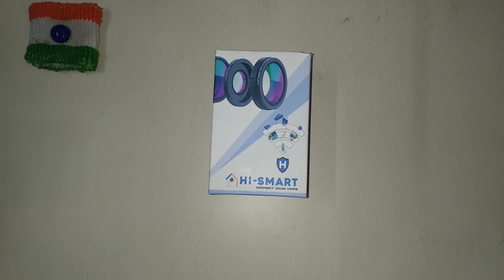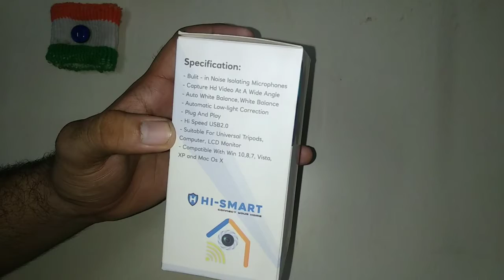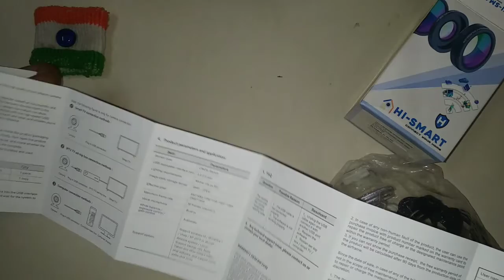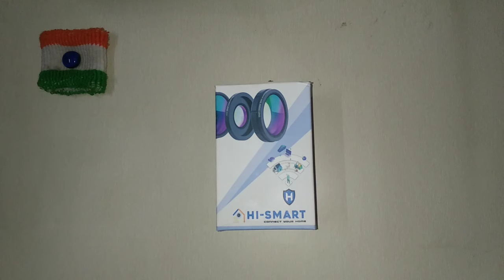| Best Ever PC Web Cam + Mic | Value for Money | Best Quality |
Hello everyone, hope you all are doing well . In this video I have unboxed and discussed the crazy features of a web cam + mic . It is very affordable and its video recording quality is also very good . Even its mic quality is also good . So please  refer to this video before buying a pc web cam . Hope you all like the video !
 Video Details :
Shot On: iPhone X
Edited On : Inshot App
Musician : Ashutosh
Contact To Us :